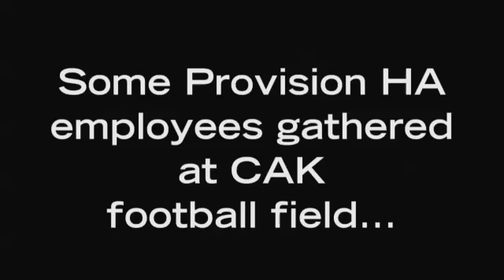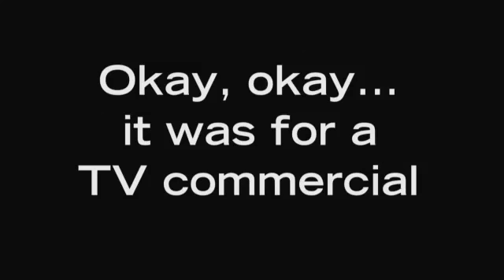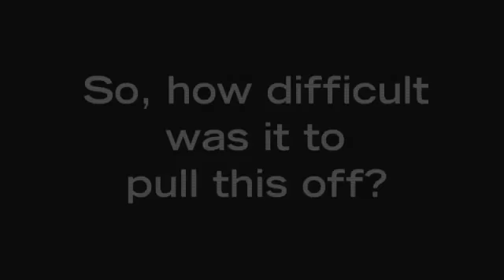Behind the Scenes of ProtonGuys.com Commercial Shoot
View exclusive access to behind the scenes footage of the ProtonGUYS.com commercial shoot. Learn why these guys are such enthusiastic fans for Proton Therapy!